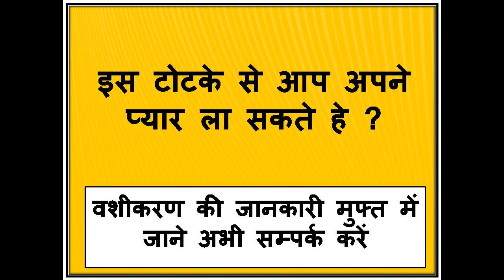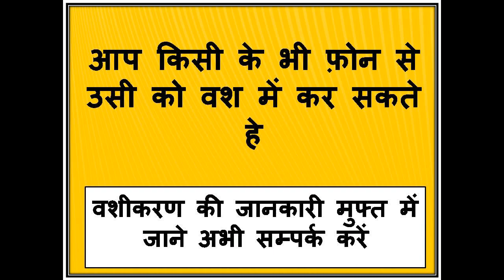किसी के भी फ़ोन नंबर से वशीकरण मंत्र के साथ फ़ोन नंबर बोलो | phone se kisi ka bhi vashikaran